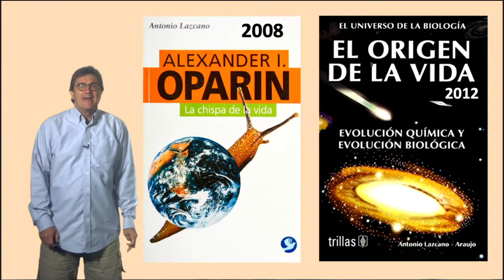6.4.3.4 Antonio Lazcano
Antonio is an expert in the Miller-Urey experiment. He uses genetic sequences to understand the early evolution of metabolic pathways. He thinks there is no other life in the Solar System. We are basically alone as far as life like us is concerned. Animals represent a truly minor component of the huge diversity of life on Earth.